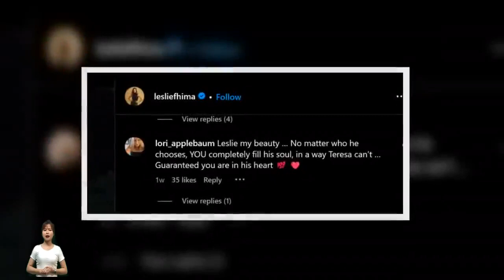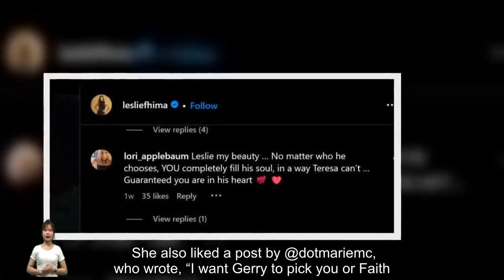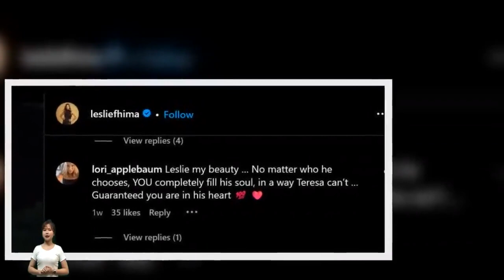Leslie Fhima's Son Goes Negative at Theresa Nist on Instagram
Elijah Fhima, Leslie Fhima’s son, liked a comment on his mother’s Instagram page that drags the other finalist Theresa Nist’s connection with “Golden Bachelor” Gerry Turner. Elijah’s action comes after it emerged that Nist has liked a host of Instagram comments that make negative statements about Fhima and other “Golden Bachelor” contestants, calling them boring, promoters and even making a reference to a “sad fossil.” In addition, Leslie Fhima liked a comment that says there would be something